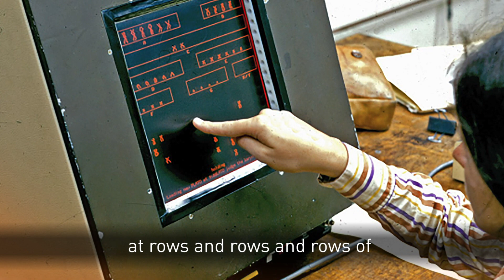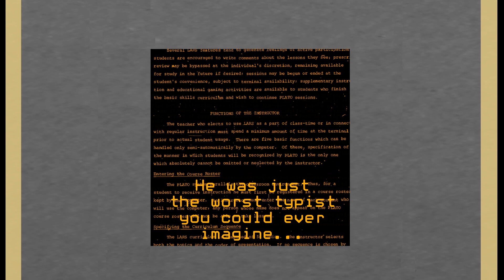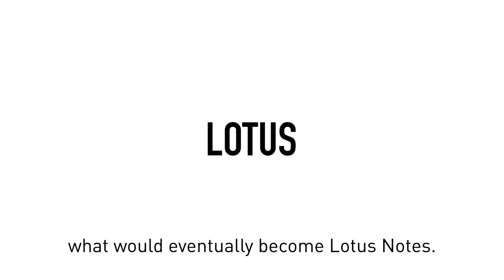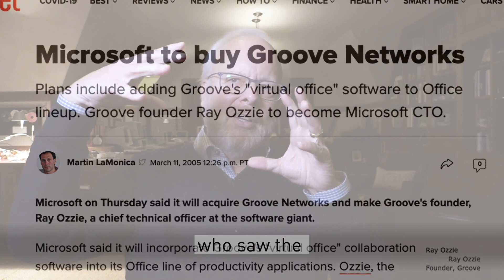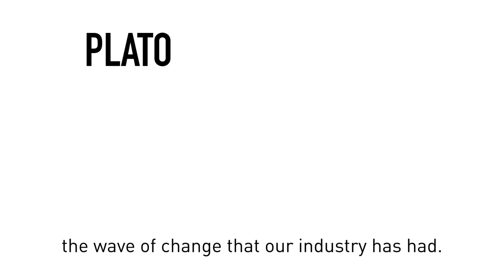2021 CHM Fellow Awards│Ray Ozzie: A Mini-Documentary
As the creator of Lotus Notes, the iconic corporate environment for online collaboration, as well as Microsoft’s former CTO and chief software architect and creator of Azure, Ray Ozzie has helped define the modern digital workplace. He has devoted his life since the 1970s to connecting people with computers and developing collaborative tools.

On March 18, 2021, Ray was honored by CHM for a lifetime of work in collaborative software and software entrepreneurship.

About the 2021 CHM Fellow Awards
The 2021 CHM Fellow Awards marks the Museum’s first-ever virtual Fellow Awards. CHM will celebrate the 2021 Fellows in a yearlong four-part series of thought-provoking virtual events and engaging digital content that explores the story and impact of each honoree and the present and future of tech for humanity.

Learn more about this year’s honorees and the 2021 Fellow Awards